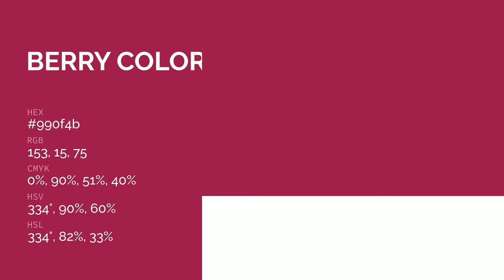Berry color 990f4b hex color - Red color - Cool color 990f4b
What color is Berry ? 990f4b hex color - Red color - Cool color 990f4b

Hex 990f4b Color Code is also known as Berry color.